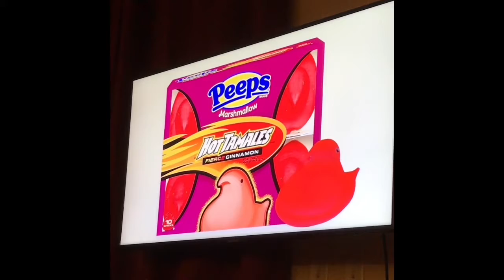Sunil Dip Byte Compilation 2